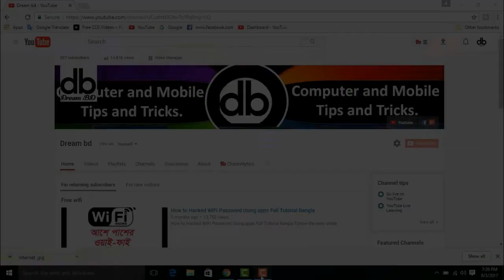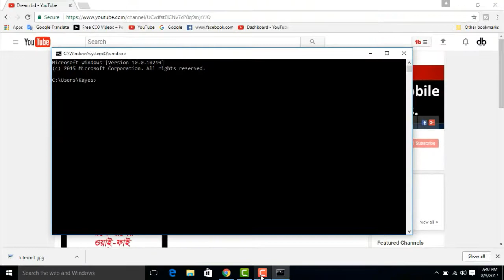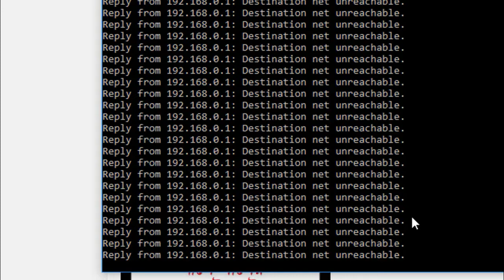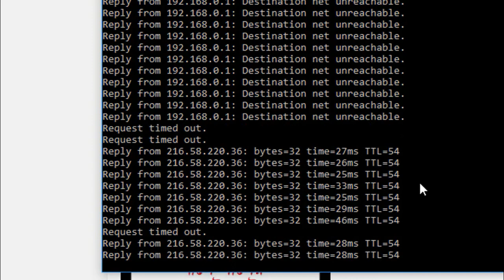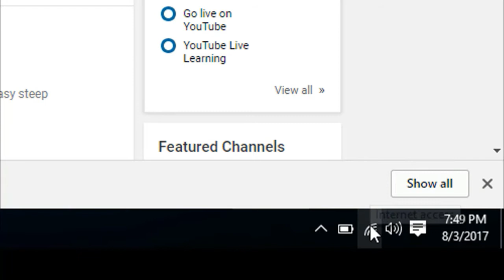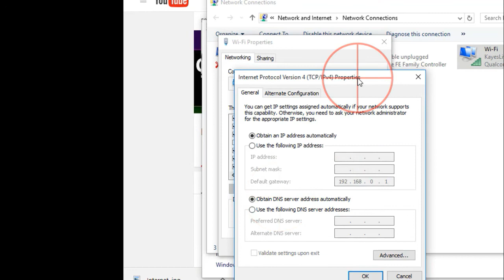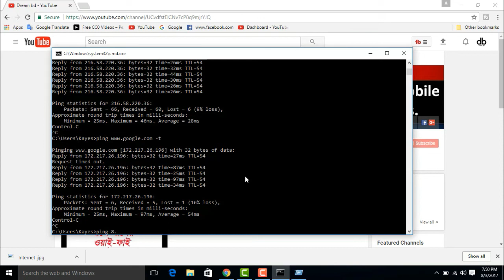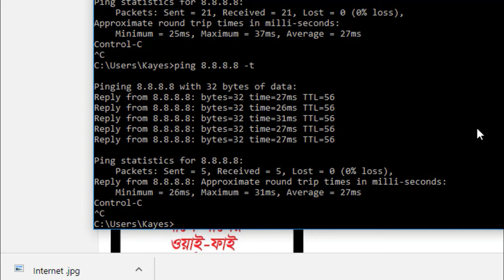Internet speed booster| How to increase my internet speed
Dear Viewers Today i will show how to increase my internet speed.  Best trick to increase your internet with DNS hack. Increase internet speed double. Use your internet even when internet in not coming. Change your Alternate and Preferred DNS server. No software required.